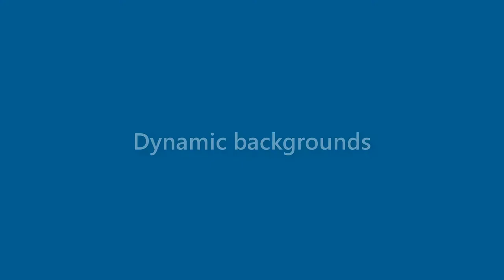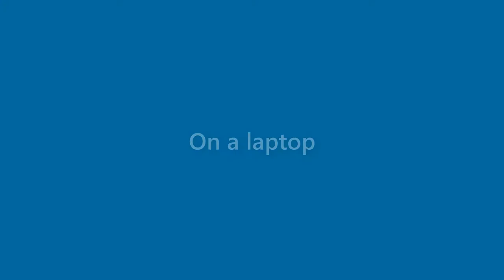Frank Sexton - appearance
Name Look - Frank Sexton - appearance. In this video we present "Frank Sexton" name look and feel in various scenarios.
This video will cover:
How does "Frank Sexton" look as a personal letterhead?
How does "Frank Sexton" look on a business card?
How does "Frank Sexton" look on a computer/laptop screen?
How does "Frank Sexton" look with different background colors?
How does "Frank Sexton" look with various fonts?